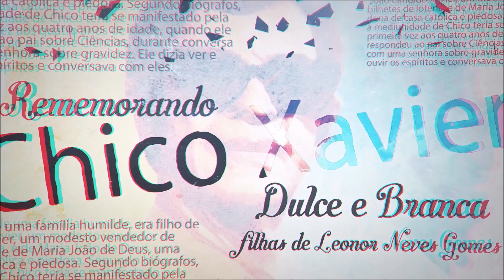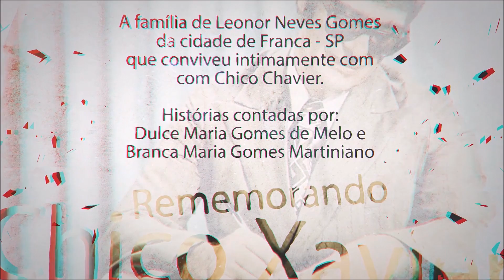O que aconteceu quando o pai levou Chico Xavier a casa de prostituição? Branca Martiniano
"Tal como Francisco de Assis, Chico Xavier foi incompreendido pelo seu Pai" - Branca Martiniano

10º episódio do Novo Documentário REMEMORANDO CHICO XAVIER
Testemunho de Branca Martiniano

Com DULCE & BRANCA filhas de LEONOR Neves Gomes
Depoimentos emocionantes das queridas Amigas de Chico Xavier Branca Martiniano e Dutty Gomes de Franca - SP. Nossos agradecimentos a Consuelo Gomes, pela organização de diversos vídeos sobre vários temas que farão parte do Documentário REMEMORANDO CHICO XAVIER Com DULCE & BRANCA, filhas de LEONOR Neves Gomes

Consuelo Gomes é filha de Dutty Gomes e neta de Leonor Neves Gomes e relata-nos que sua "Avó conheceu Chico Xavier em 1952 em Pedro Leopoldo e surgiu ali uma grande e afetuosa amizade.
D. Leonor dedicou sua vida para a prática do bem e propagação da doutrina Espírita na Instituição Espírita Nosso Lar em Franca sempre com o apoio e orientação do nosso querido Chico Xavier"

O livro “Chico Xavier – Uma luz no caminho” (2010) de Branca Martiniano está repleto de histórias inéditas emocionantes de Chico com a familia de Franca